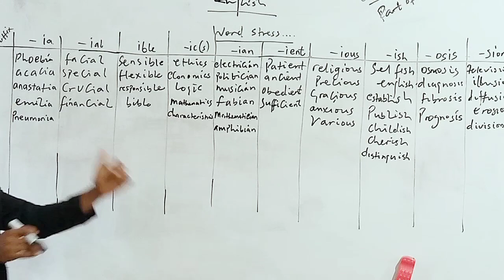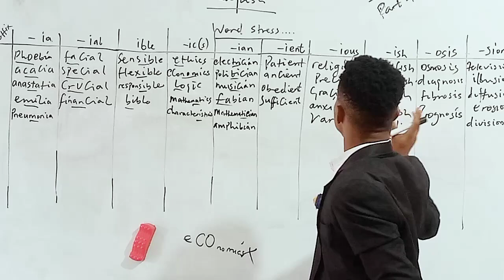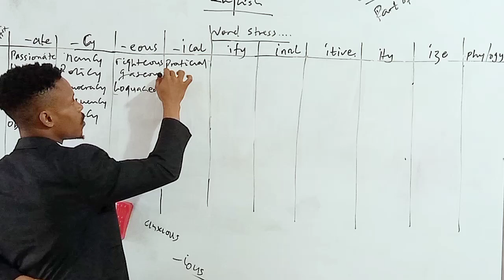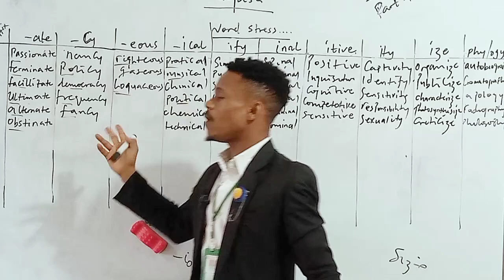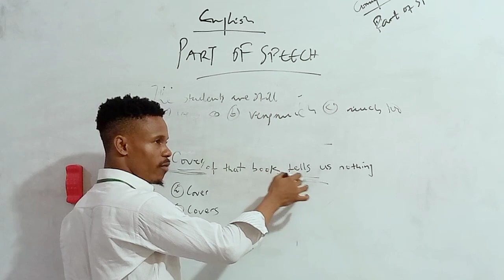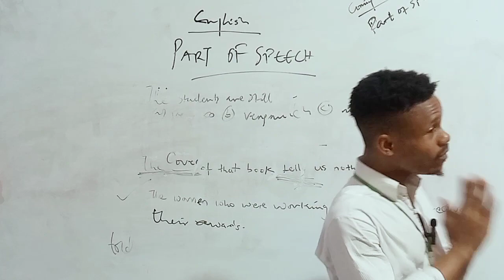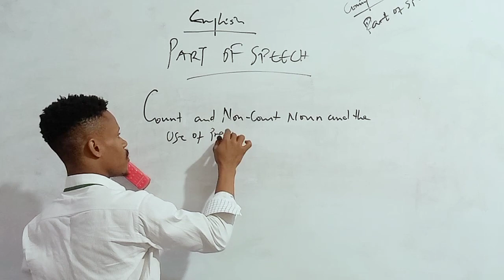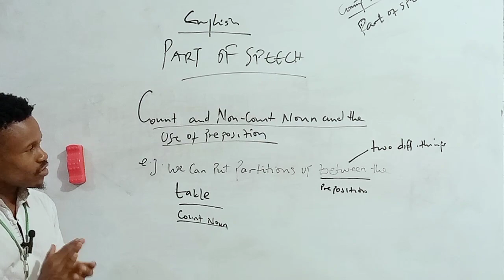DIDITINFOTECH || ENGLISH CLASS || TOPIC: WORD STRESS/PART OF SPEECH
that' jamb class that will score you 350 and above.